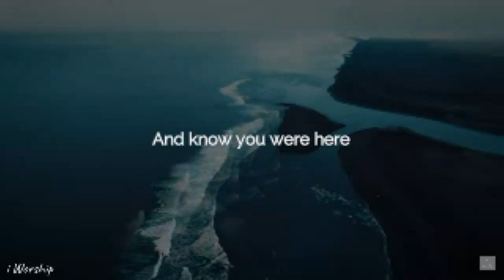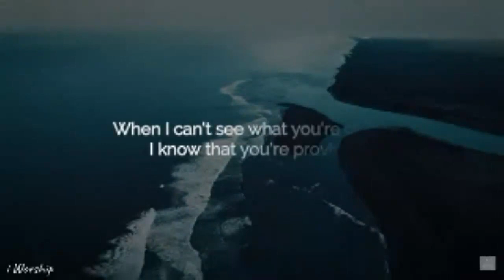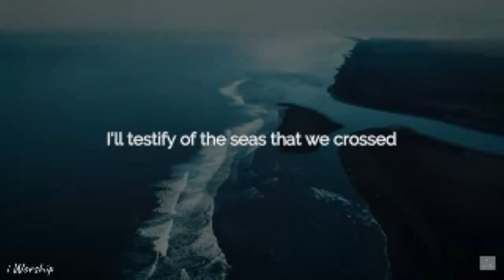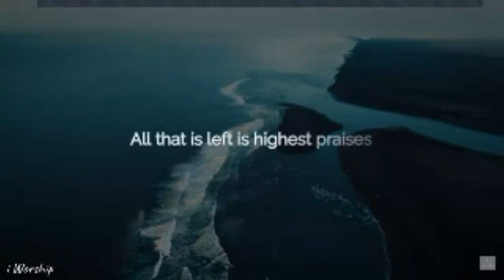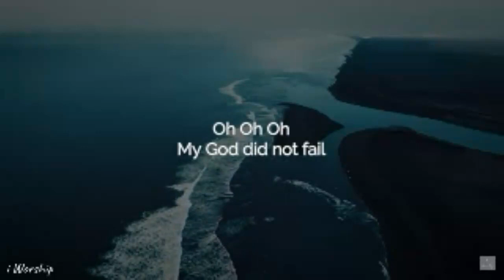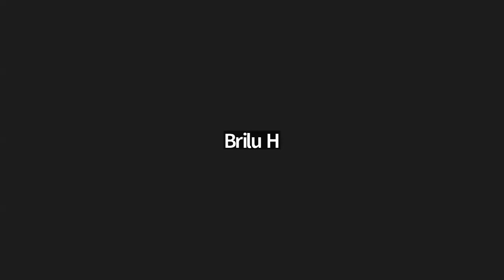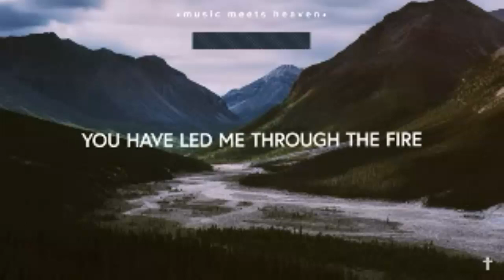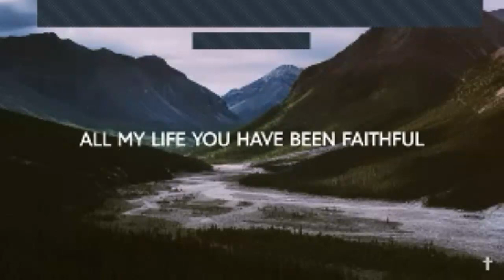Brilu Hlongwane | Power of Gratitude | 13 December 2023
Brilu Hlongwane shared a sobering message about the power of gratitude during our December 2023 Week of Gratitude.

The worship session was led by Phelo Mkiva (@phelo_m)
The session was hosted by Kabelo Masalesa (mr_fresh_the_relation_coach)